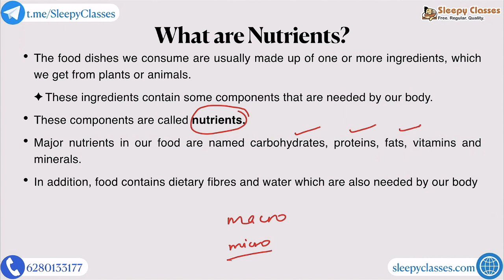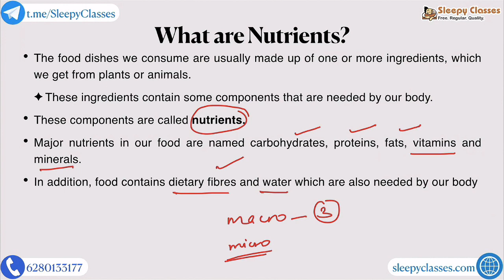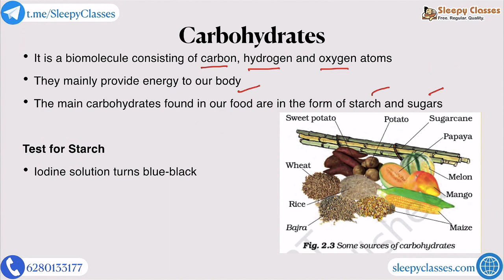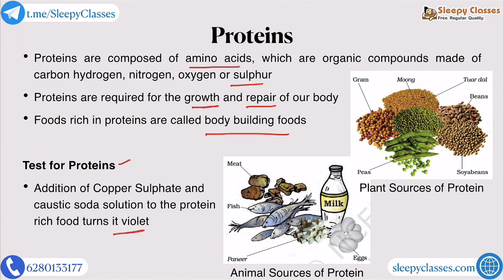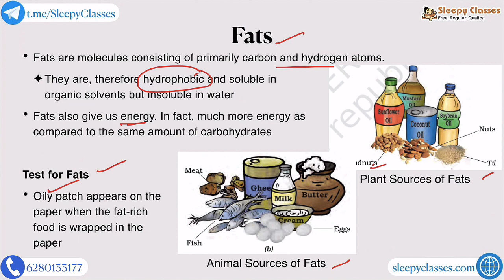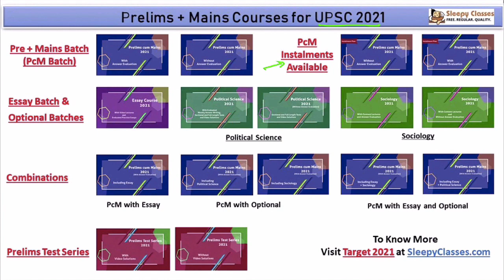Back2Basics: Macronutrients (Science & Technology)